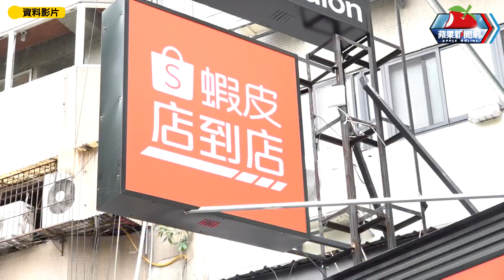蝦皮創辦人身家暴跌逾5千億 跌出500大富豪榜 | 台灣新聞 Taiwan 蘋果新聞網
就在幾個月前，蝦皮創辦人李小冬還是新加坡首富，擁有220億美元的財富，但現在，他正在成為市場崩盤最大輸家之一。這場崩盤導致全球最富有500人身家淨值，今年縮水超過1兆美元。

【蝦皮創辦人身家暴跌逾5千億　跌出500大富豪榜】